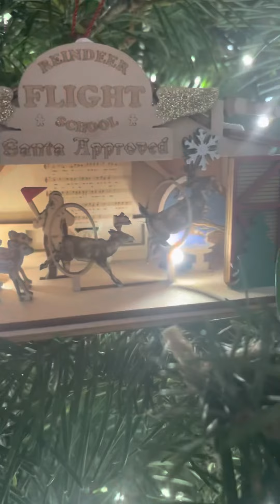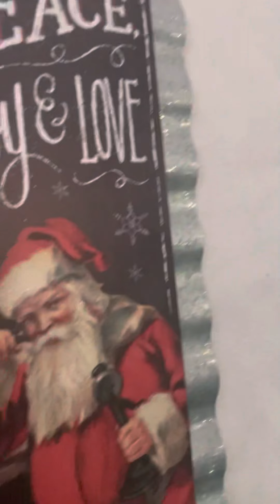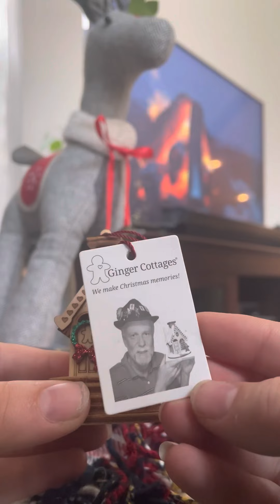ASMR Relax while I show you my Xmas tree and unbox my new ornament by the fire🪵🎄✨❤️